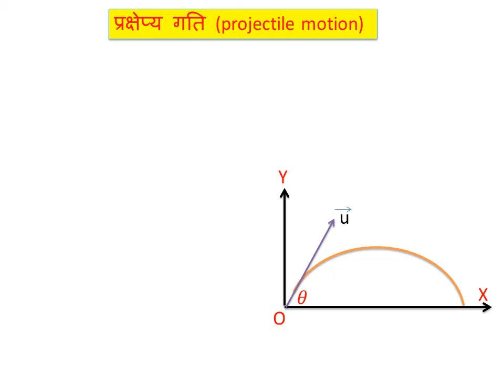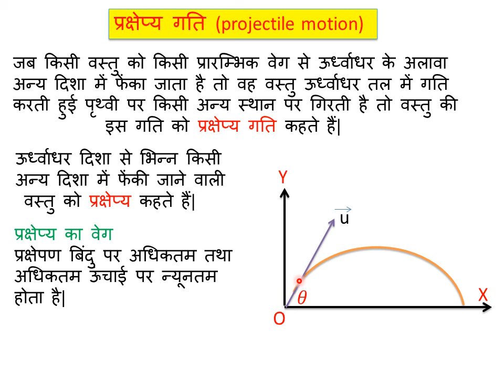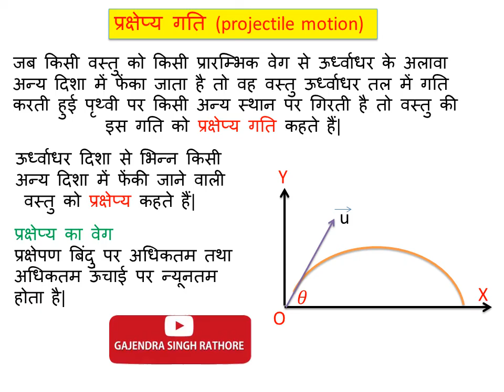प्रक्षेप्य गति ,projectilemotion,प्रक्षेप्य गति क्या है?प्रक्षेप्य किसे कहतें है?,11th physics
@G.S.R प्रक्षेप्य गति ,projectile motion,11th फिजिक्स,प्रक्षेप्य गति क्या है?प्रक्षेप्य किसे कहतें है?,NEET,